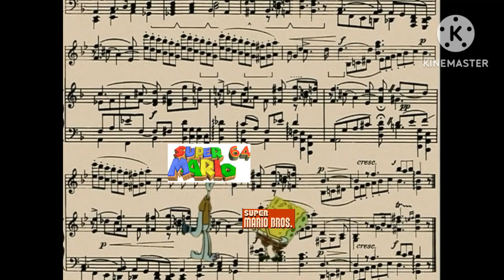Wrong Notes: Starman Theme